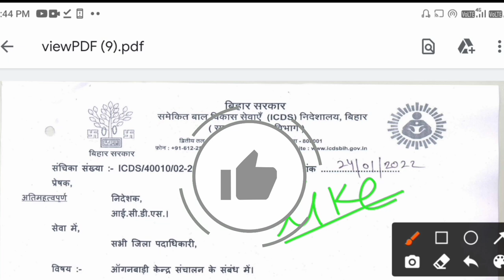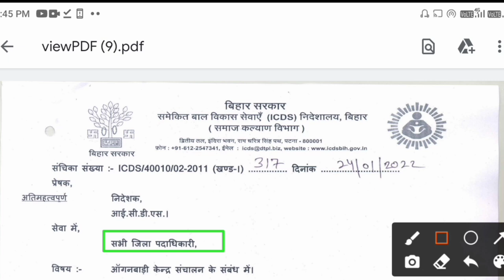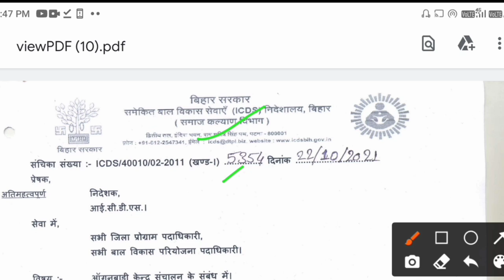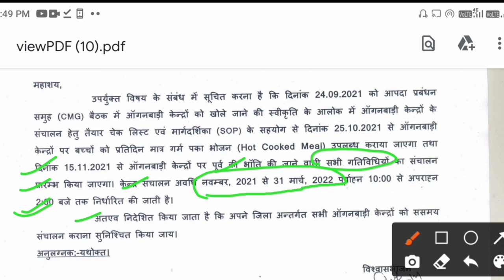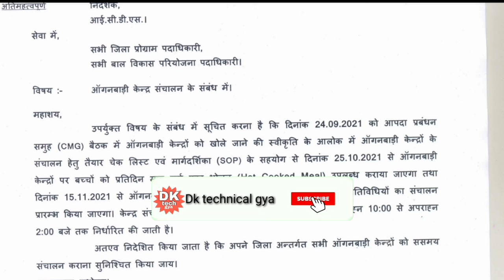bihar anganbari! आंगनवाड़ी केंद्रों का संचालन कैसे करना है!icds महत्वपूर्ण दिशा निर्देश जारी!icds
लाइक कीजिए 👍
कमेंट कीजिए...

Anganbari news
Anganwari anpration
Poshan Tracker
Poshahar vitran
Anganwari pmmvy
Anganwari mkuy
Poshan Tracker tikakaran
Bihar anganwari